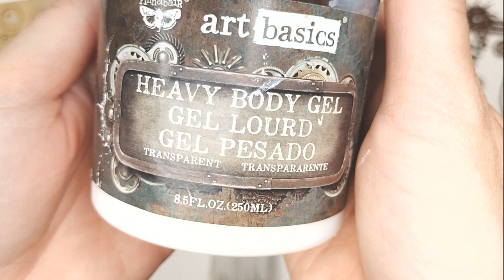Artistic paint brush by @kasiasalmanowicz for Finnabair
Altered paint brush with NEW mould designs;)